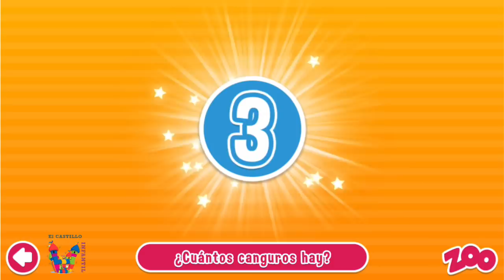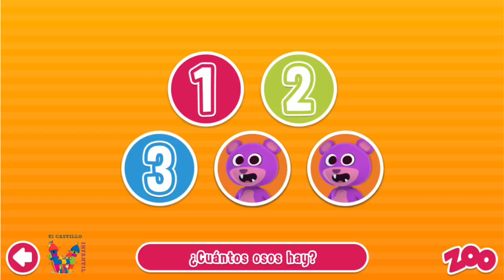Los Juegos Del Zoo | Aprende A Contar Con Los Animales Del Zoo | El Castillo Infantil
El juego "A Contar" consiste en contar cuántos animales salen en pantalla. El número máximo es de 10 y salen distintos animales del Reino Infantil como el mono, el oso, el pingüino, la gallina, el zorro loco, cocodrilo, etc.

Es un perfecto y divertido juego para aprender a contar con tus hijos.

"Los Juegos del Zoo" es una aplicación entretenida y educativa basada en los personajes de Las Canciones del Zoo. Ésta aplicación es genial para niños que están entre los 0 y 5 años. Tiene seis juegos con diferentes niveles de dificultad, donde pueden aprender mientras se entretienen reconociendo a los personajes (como el zorro loco), contando números, armando rompecabezas y entrenando su memoria.

OTROS VIDEOS QUE NO TE PUEDES PERDER